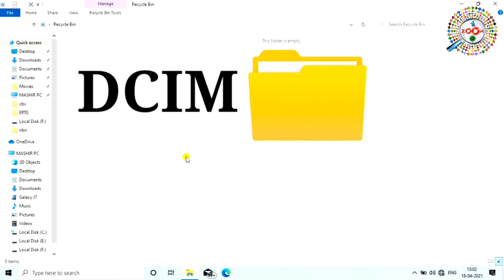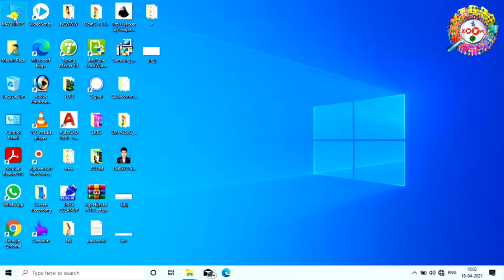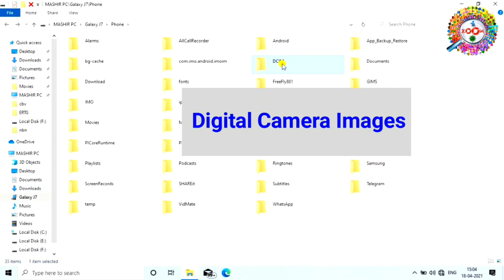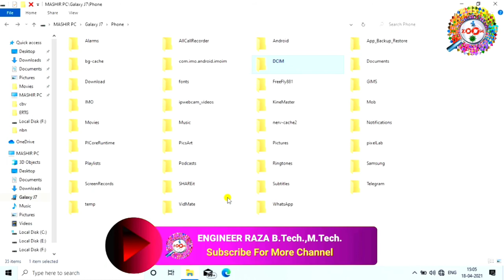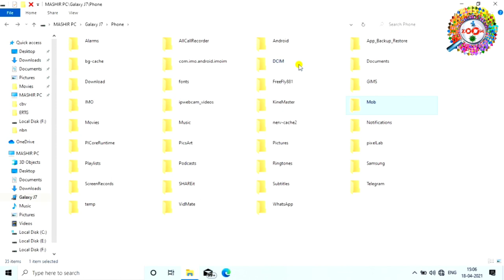What is DCIM Folder ? Why Smartphone & DSLR Camera always use This Folder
What is DCIM Folder in a SD Card of smartphone and DSLR Camera Why Photos are Always Stored in a DCIM Folder Explain in hindi Why Does Every Camera Put Photos in a DCIM Folder? what happen if you delete this folder is it safe to delete this folder

DCIM folder kya hai iska kya use mobile ke internal storage memory card aur dslr camera me hamesha jiti bhi photos video click ki jaati hai vo hamesha dcim naam ke folder me hi save kyo hai kya hai iske piche ka karan sabhi android phone me photos ka folder DCIM hi kyou hota aur kuch kyo nahi hai in sabhi sawalo ke jawab aapko is video me milenge

tags for reference : dcim folder kya hai,dcin folder ko delete karne se kya hota hai,how to make dcim folder in hindi,dcim folder ko delete kyou nhi karna chahiye,dcim folder me kya rahta hai,dcim folder ka kya use hai,dcim folder dslr camera me kyou rahta hai,dcim folder android phone me kaha rahta hai,dcim folder ka kya use hota hai,kaise jane ki dcim folder me kya rahta hai,dcim,dcim folder,dcim folder ko kyou nhi delete karna chahiye,dcim folder ko delete karne se kya hota hai,photo delete ho gaya kaise laye,video delete ho gaya kaise laye,dcim folder ka sanch,dcim folder kab aata hai,zoom,taza khabar,engineer raza dcim folder,dcim me kya rahta hai,kya hai dcim folder,kyou use kiya jata hai dcim folder